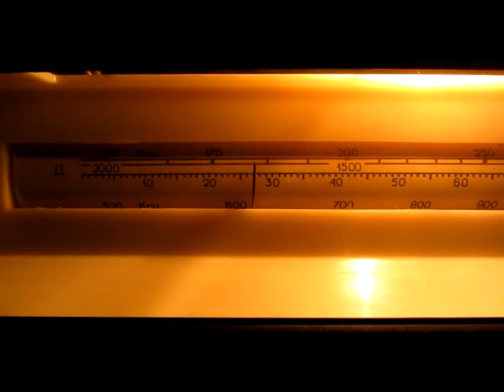[LW] 177 kHz - Deutschlandradio Kultur - Zehlendorf (Oranienburg) - Germany - 1396 km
04 September 2013, 22:58 UTC. QTH: Lokhvytsya, Poltava region, Ukraine.
Equipment: Receiver "Казахстан" + antenna Delta for 80 m band as "long wire"
ID on 00:52. "...Deutschlandradio Kultur überall in Deutschland..."